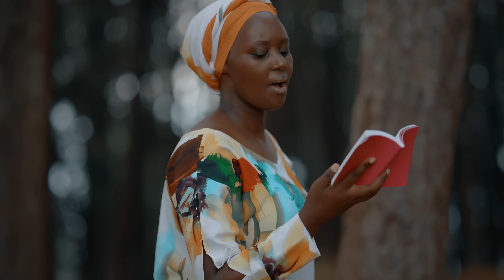YESU NINAKUTOLEA - PAPI CLEVER & DORCAS Ft MERCI PIANIST : MORNING WORSHIP 156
Philippians 1:6
Being confident of this, that he who began a good work in you will carry it on to completion until the day of Christ Jesus.

Audio Producer : Papi Clever
Pianist : MERCI
Video Director :  MUSINGA
Editor : CHRISPEN
location ;  KIGALI

You can be part of this ministry through

                      NO 59 : YESU NINAKUTOLEA
                                   NYIMBO ZA WOKOVU

1
Yesu, ninakutolea, moyo na maisha yangu, - Jesus, I offer you, my heart and my life
niwe mfuasi wako, Safi na mtakatifu. - to be your follower, Pure and holy

:/: Mungu wangu, Mungu wangu, nitakase saa hii! :/: - My God, my God, cleanse me this hour!

2
E’ Mwokozi, nitakase, unijaze pendo lako. - O Savior, purify me, fill me with your love
Na maisha yangu yote yawe yako, Bwana wangu! - May all my life be yours, my Lord!

3
Ninataka kuheshimu wewe, Mkobozi mwema; -  I want to honor you, good piercer
nifanane nawe, yesu, kati’ watu wa dunia! - Let me be like you, Jesus, among the people of the world!

4
Nikikaa kimya kwako kama yule Mariamu, - If I remain silent to you like Miriam
nifundishwe nawe, Bwana, sitahangaika tena. - be taught by you, Lord, I will not worry anymore.

5
Tawi lake mzabibu, ulitunze na ‘safisha, - The branch of the vine, take care of it and 'cleanse it
ili kwa uwezo wako litaza’ matunda mengi! - so that by your power it will bear' many fruits!

Kelsy Kerubo
 Tanzanian icon, Rose Muhando.
JUSTINA SYOKAU (MADAM 2020) - TI UHORO
rose muhando songs

Rose Muhando - Secret Agend
Shetani huzuia sana maono yako, sasa tumechoka na kama mbaya iwe mbaya lazima apigwe.
ROSE MUHANDO - KAMA MBAYA MBAYA